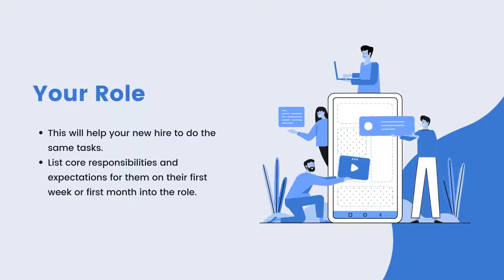Welcome to the platform of Forever living products International company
In order to register in Forever living products International company, register yourself from the link given below